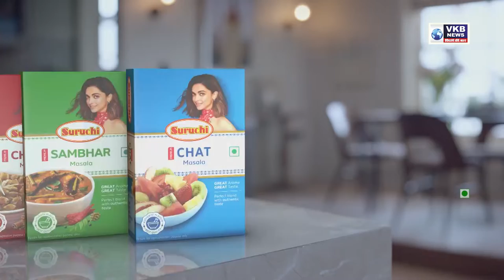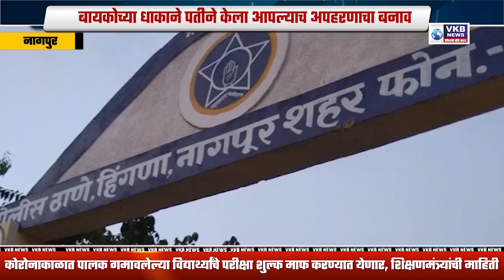धान्याचा काळाबाजार करणाऱ्याला अटक